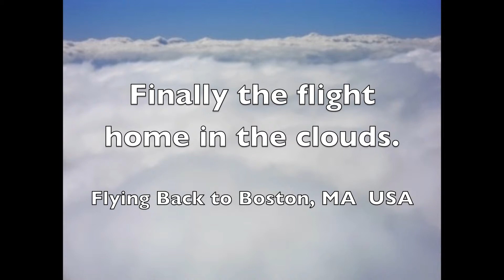My Brazilian Vacation, Itapema Beach - Video 7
Itapema, Santa Catarina, was our final destination before I came home to Boston. This is where my time share was and spent most of the time in the rain. This my final video—7 total.